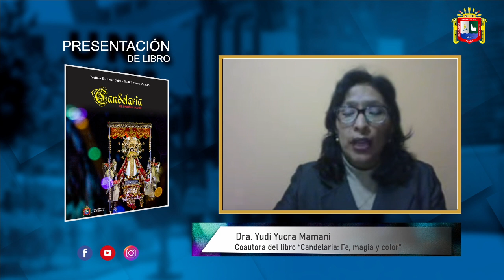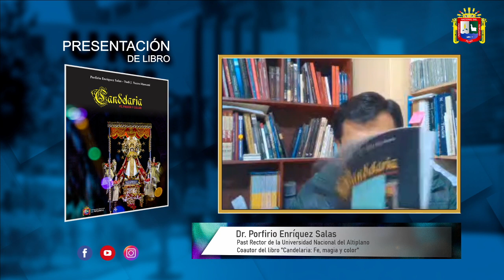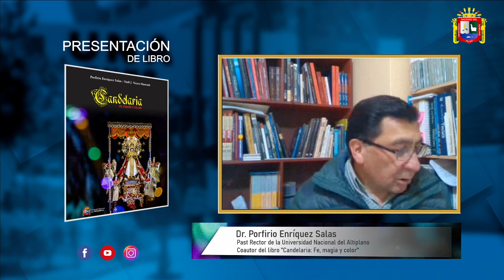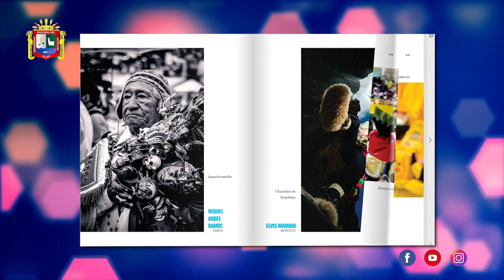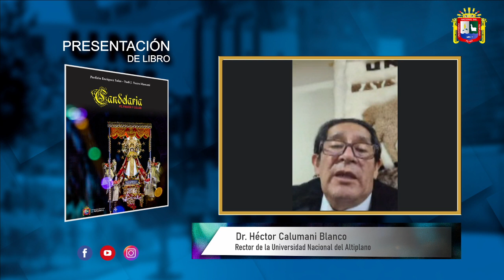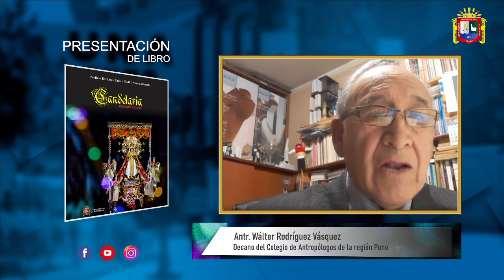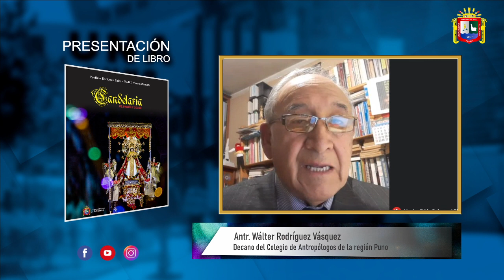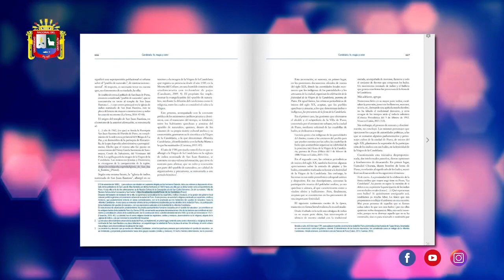Presentación de Libro Digital "Candelaria; fe, magia y color"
La Universidad Nacional del Altiplano presenta este miércoles 10 de marzo por Facebook Live el libro digital titulado, “Candelaria: fe, magia y color” la primera edición anual, especial y conmemorativa destinada a difundir el aporte cultural a través las fotografías como identidad de una generación.